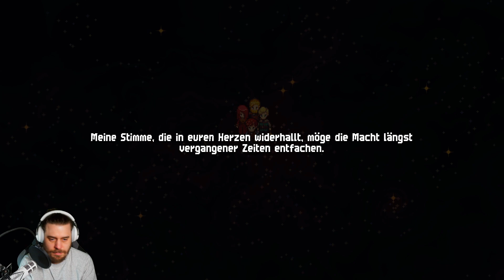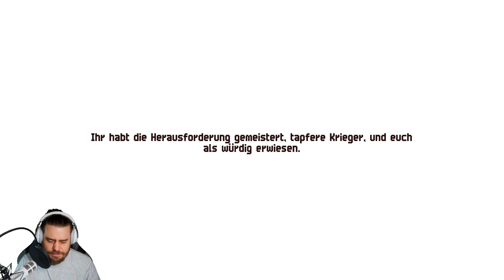Chained Echoes Gameplay #33 | Eskalation im Kindreld Kloster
Chained Echoes ist ein handlungsorientiertes JRPG, in dem eine Gruppe von Helden den riesigen Kontinent Valandis bereist, um dem Krieg zwischen den drei Königreichen ein Ende zu setzen.
Nimm dein Schwert in die Hand, kanalisiere deine Magie oder besteige deinen Mech. Chained Echoes ist ein RPG im 16-Bit-Stil, das in einer Fantasiewelt angesiedelt ist, in der Drachen ebenso häufig vorkommen wie gesteuerte mechanische Anzüge.

Spiel: Chained Echoes
Entwickler: Matthias Linda
Publisher: Deck13
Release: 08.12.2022